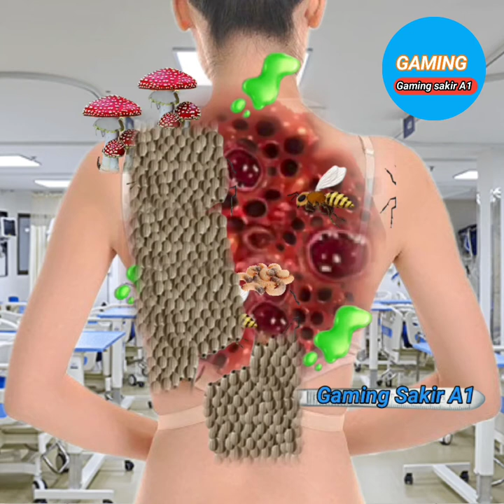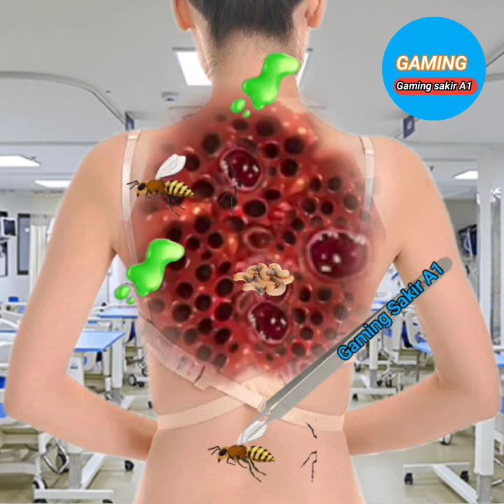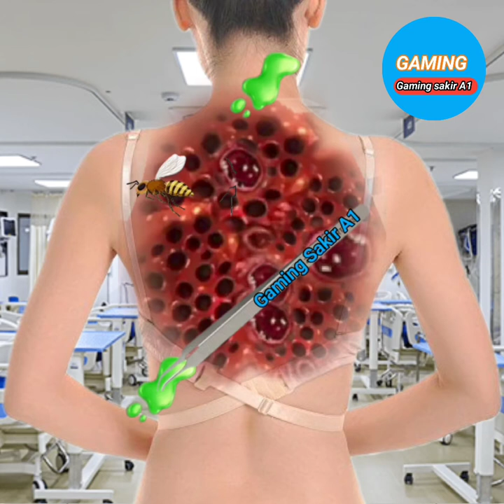Asmr Dog Tick Removal Worm Trypophobia Asmr ear worms and maggots black side